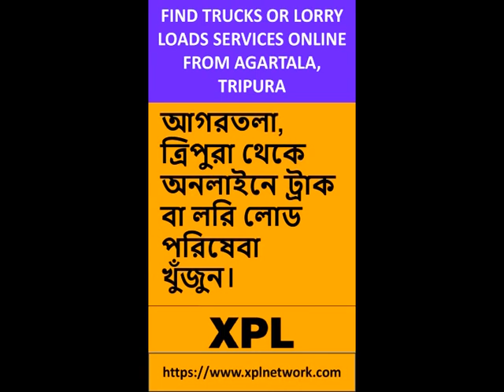Find Truck Loads in Agartala, Tripura | Book Online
আগরতলা, ত্রিপুরা থেকে অনলাইনে ট্রাক বা লরি লোড পরিষেবা খুঁজুন।